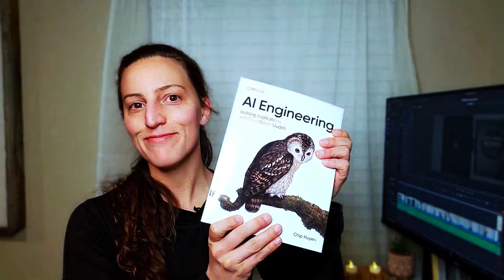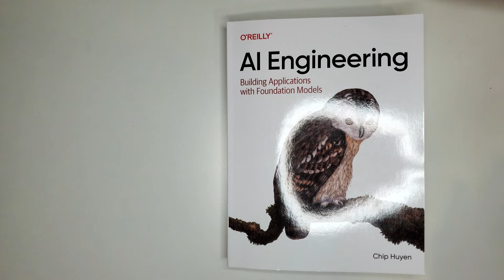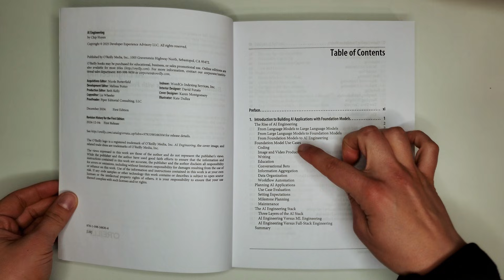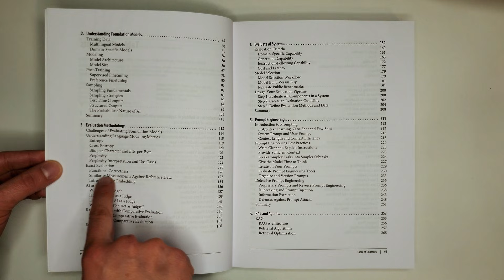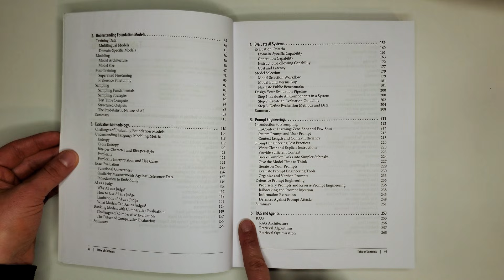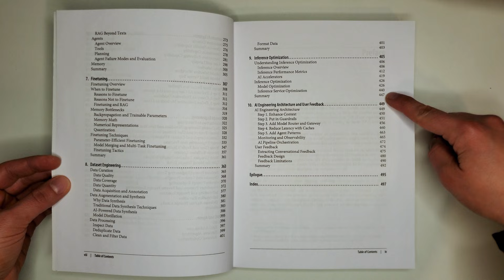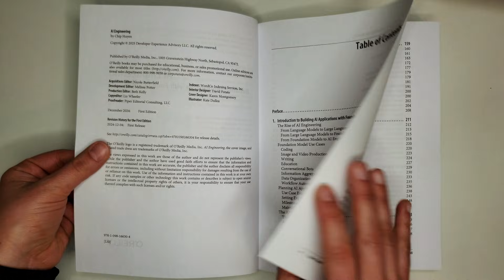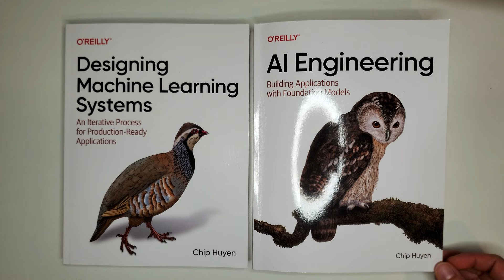Beginner’s Guide to Reading AI & Machine Learning Books – Follow Along with a PhD Student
📖 Build your knowledge through efficient textbook reading! In this video, I'll take you through how I approach a new textbook to avoid being overwhelmed with new material and to build my knowledge foundation in a new area. I challenge you to turn off notifications, grab some coffee, and really think through how you approach technical literature. If you have strategies you love, please drop them in the comments below! I'd love to hear about them.

🌟 Chip Huyen's Best/Most Popular Books 🌟
* Designing Machine Learning Systems (Paperback)
* Designing Machine Learning Systems (Kindle Edition)
* AI Engineering: Building Applications with Foundation Models (Paperback)
* AI Engineering: Building Applications with Foundation Models (Kindle Edition)

💰 Budget Options
* Check your university library! You may have digital access to O'Reilly Media through your student fees.